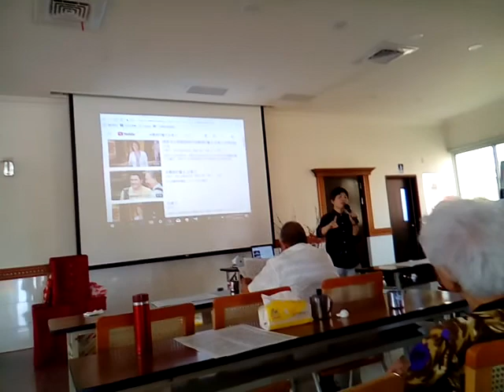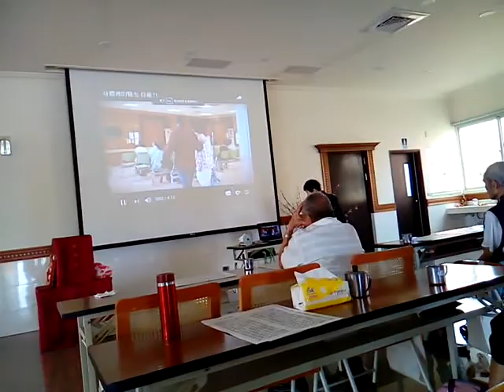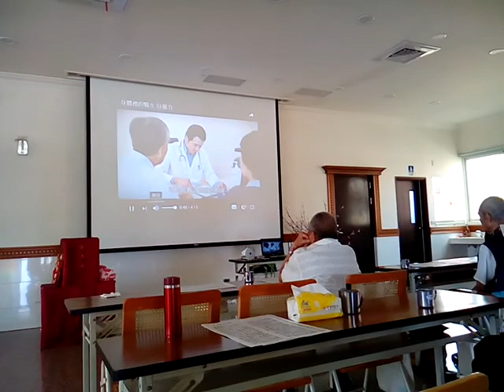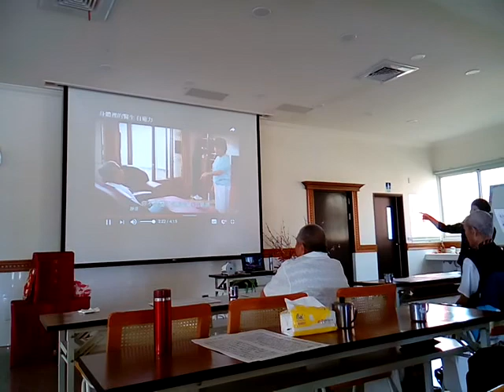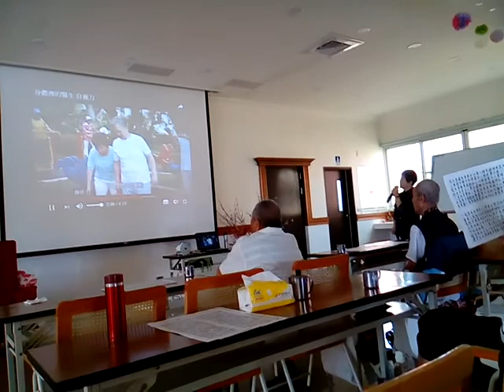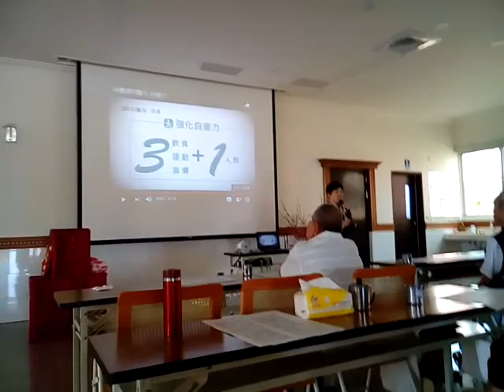VID 20180410 100814愛祥佛堂老菩薩班陳講師主班 學健康自癒力